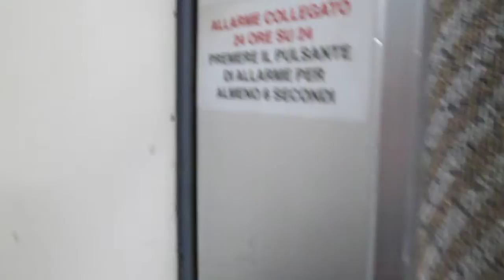Lift Schindler @ building "Casa Bosanksen", Via Cattori 5, Locarno Switzerland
Ecco di seguito le caratteristiche tecniche/Following technical informations:
-Marca/Brand: Schindler
-Azionamento/Type: Elettrico, a funi/Traction
-Capacità/Capacity: 320 KG / 4 Pers.